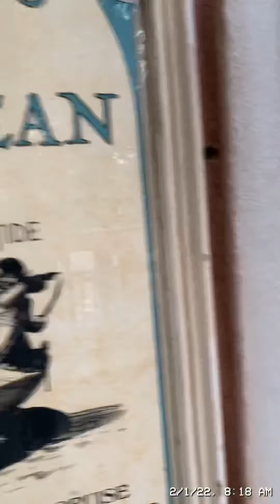Day 1 Disneyland 2-1-22